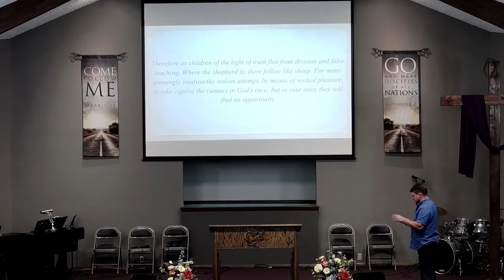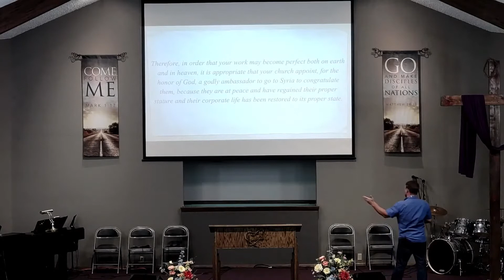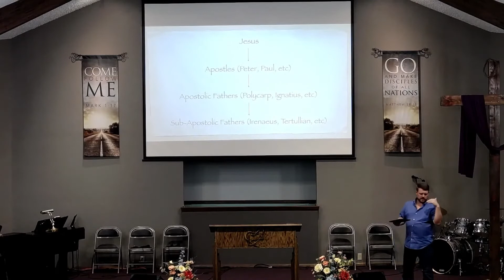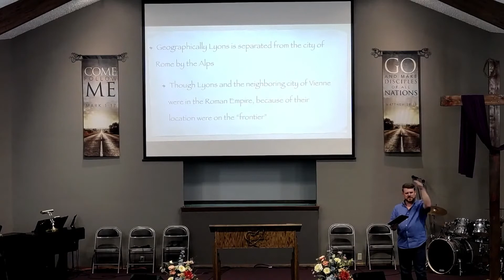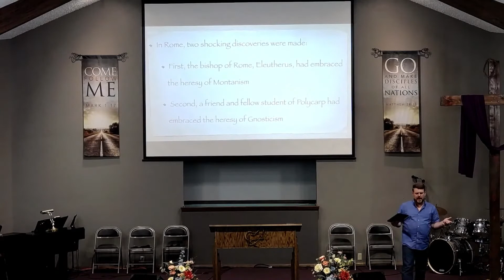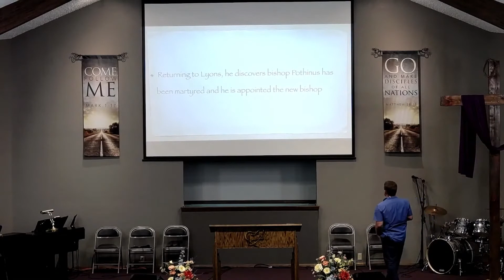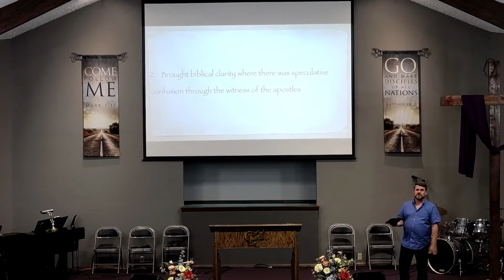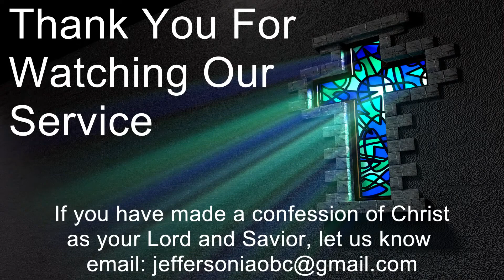Irenaeus - An Introduction